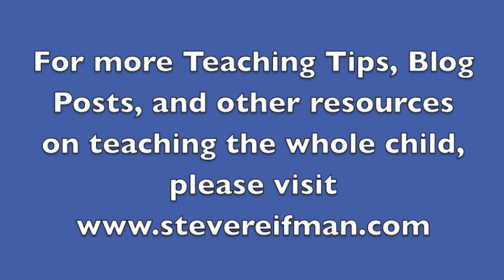Teaching Kids About Odd & Even Numbers (Rock It!, Part 5)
This video features an activity from my book "Rock It! Transform Classroom Learning with Movement, Songs, and Stories." The book includes over 100 classroom-tested ideas, activities, and strategies that incorporate music, movement, and storytelling to improve student learning and energize the overall environment. In the video I share a short, engaging story that helps kids understand the difference between odd and even numbers. The story is about a boy named Steven who wants to play handball at the doubles court on the playground. Steven always seems to find himself the odd person out (literally) until he recruits a new friend to be his double. The examples in the story bring real-life meaning to the terms odd and even. In addition, parents and teachers will appreciate Steven's kind, inclusive behavior. More information about the book can be found

Each of my new "Teaching Kids" videos will feature 1-2 minute tips for educators and parents and will address a wide variety of topics that focus on teaching the whole child, including academics, character, and health.